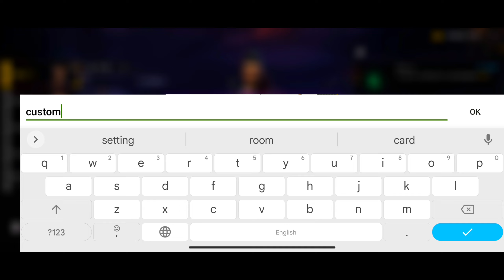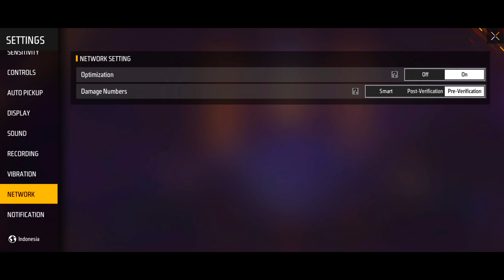Top Changes Free Fire Upcoming Ob39 Update || I Am Mangal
best changes ff ob39
top 10 changes free fire
free fire max update ob update
ob39 update free fire
top 17 new changes after ob39 update
ob 39 new update free fire
ob 39
 Ob 39 update date free fire
ob39 update free rewards
ob 39 update 22
ob39 new character
top 10 changes after ob39 update
new update
free fire ob 39 update kab hoga
free fire new march update full details
free fire new update ob 39
free fire
I Am Mangal